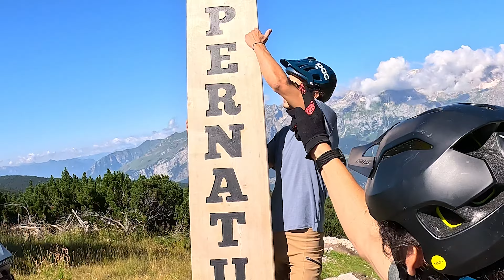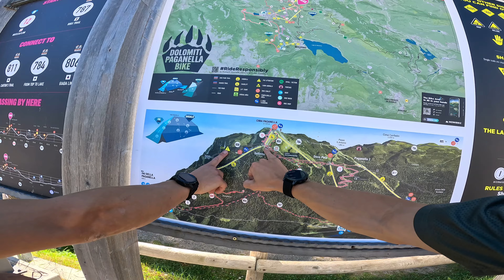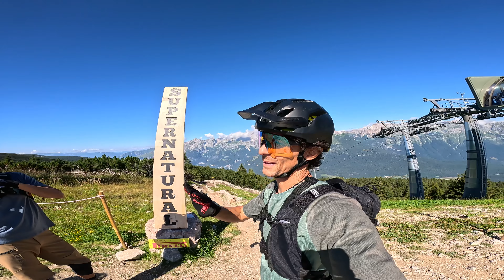I nuovi trail del Dolomiti Paganella Bike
Quest'anno ci sono dei nuovi trail al Dolomiti Paganella Bike. Andiamo a scoprirli insieme!
►►Scarica l'app per gli itinerari!
► Domande tecniche? Chiedi nella nostra community
► Cosa indosso

► I miei componenti sulla MTB
•⁠ ⁠Pedali Crank Brothers Mallet E
•⁠ ⁠Scarpe CB Stamp Speed Lace
•⁠ ⁠Scarpe CB Match SPD Speed Lace

•⁠ ⁠Multitools Crank Brothers Multi-19
•⁠ ⁠GOPRO Hero9 Black
•⁠ ⁠Pompa Crank Brothers KLIC HV
•⁠ ⁠Effetto Mariposa Tappabuco
•⁠ ⁠Zaino Camelbak
•⁠ ⁠Garmin Fenix